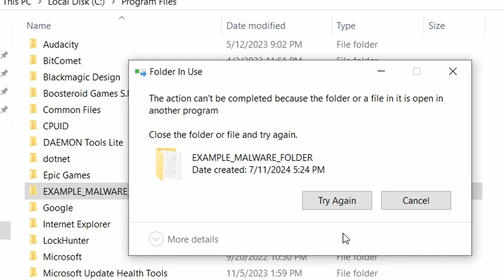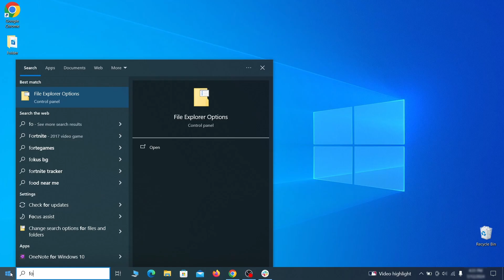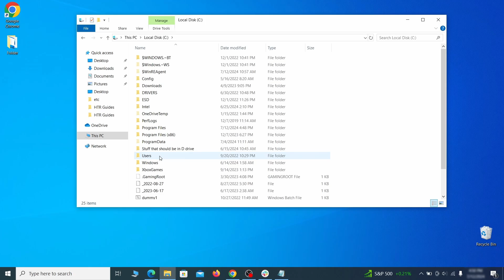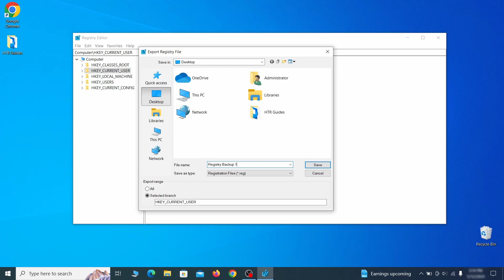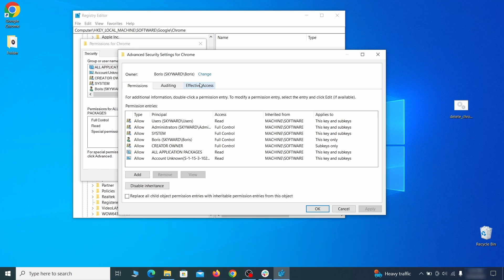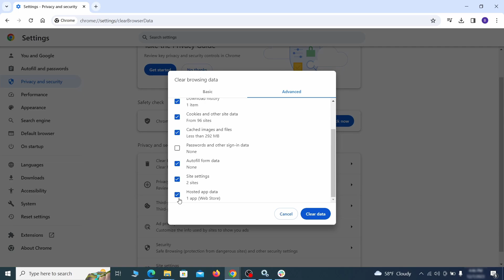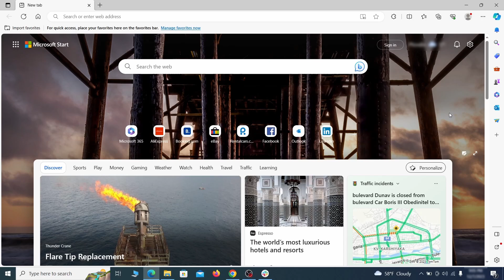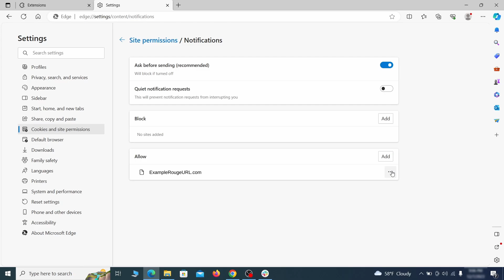Tiaow VApp Virus Removal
This video will show you how to remove Tiaow VApp virus from your computer. If you still need help we have a detailed guide with all the steps in the following

00:00 Intro
SECTION 1: Delete Processes and Files
01:01 1. Remove Suspicious Apps
01:34 2. Reveal Hidden Files and Folders
01:52 3. Removing Suspicious Tasks in the Task Scheduler
02:36 4. Task Manager and File Deletion
03:13 5. How to Delete Persistent Files
SECTION 2: Policies Cleanup
04:27 1. Policy Editor: Manual Removal Steps
05:09 2. Registry Cleanup
08:13 3. Chrome Policy Remover: Free Automatic Tool
SECTION 3: Browsers Cleanup
09:14  Chrome
10:37  Firefox
11:40  Edge